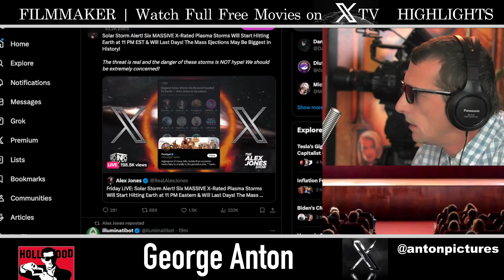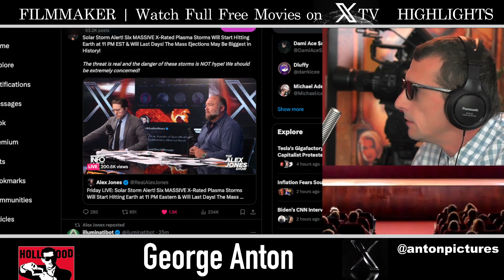Brace yourselves, SIX MASSIVE X-Rated Plasma Storms! 🌩️📷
Starting at 11 PM EST, these storms will be rocking our planet for days! And guess what? These solar storms might just be the biggest in history! So, if you've been looking for a sign from the universe to finally update your LinkedIn profile or start that novel you've been dreaming about, now might be the perfect time! So, Watch Free Full Hollywood Movies on 𝕏TV App